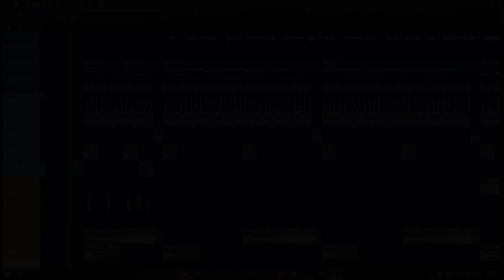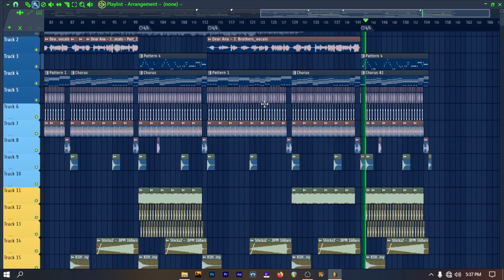Dear Ana (J Brothers x Sharam Dharam Remix) Club Banger Remix 2023